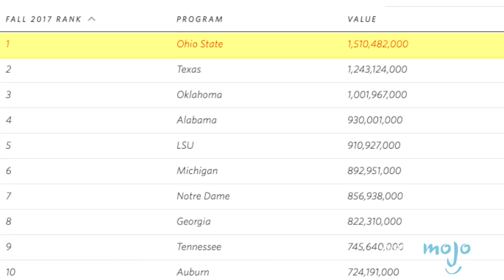Top 10 Best College Athletic Programs in the U.S.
These NCAA institutions are the place to be for student-athletes. From University of Oklahoma, to Ohio State University, to Stanford, these colleges offer the best of the best athletics in the land of the free. WatchMojo counts down ten best college athletic programs in the U.S.

Check out our other videos of the Top 10 Iconic Skill Moves in Sports the Top 10 Toughest Single Game Accomplishments in Sports and the Top 10 Crazy Moments in Sports

#10: University of Oklahoma
#9: Ohio State University
#8: University of Southern California
#7: Louisiana State University
#6: University of Texas at Austin
#5: Stanford University
#4: University of Notre Dame

Special thanks to our user trtwatchmojo for suggesting this idea!